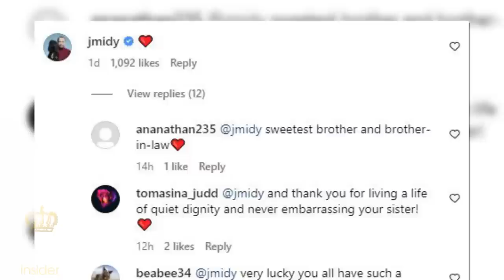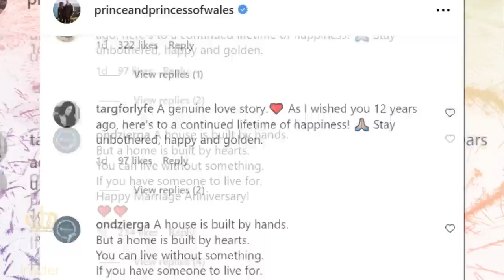James Middleton reveals true feelings about Catherine & William 12th anniversary snap -Royal Insider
The Princess of Wales' brother James Middleton reveals his true feelings about Kate Middleton and Prince William's 12th Anniversary Photo.